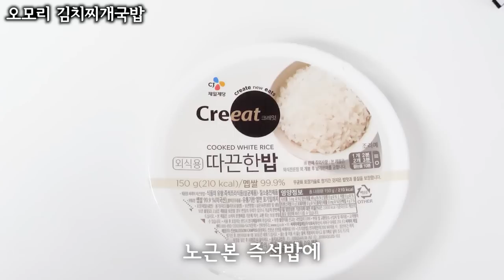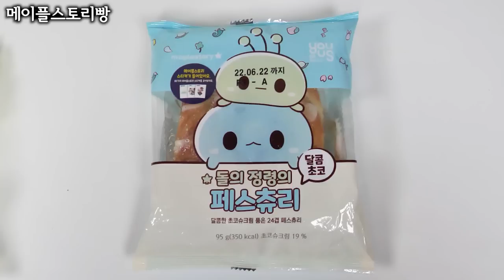[30분순삭] 모듬돼지 2화 당신의 30분을 없애 드립니다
[00:01] 포켓몬 아이스크림
[01:14] 엽떡 튀김 신메뉴
[02:19] 상국이네 떡볶이
[03:27] 올리브바질참치
[04:37] 포켓몬 도넛
[05:46] 올드페리도넛
[07:15] 송주불냉면
[08:22] 군소
[09:16] 노브랜드 즉석 짜장면
[10:14] 몽고탄멘 나카모토 컵라면
[11:15] 임창정 미숫가루 꿀 막걸리
[12:22] 신촌 훼드라 컵라면
[13:23] 삼첩분식
[14:33] 닛신 폭렬카라멘
[15:37] 맥 크리스피
[16:34] 영덕대게라면
[17:44] 우도 땅콩 찰떡파이
[19:06] 이삭 콘치즈토스트
[20:13] 오모리 김치찌개국밥
[21:24] 매운틴듀
[22:41] 맘터 어메이징매콤마요
[25:02] 메이플스토리빵
[26:16] 자담치킨 소보로치킨
[27:13] 오뚜기 함흥비빔면
[28:20] 해주냉면
[29:29] 롯데리아 12,000원 버거